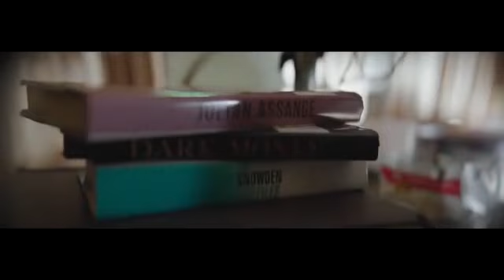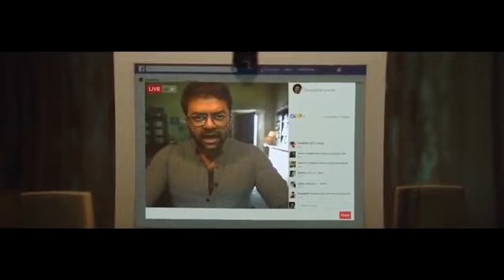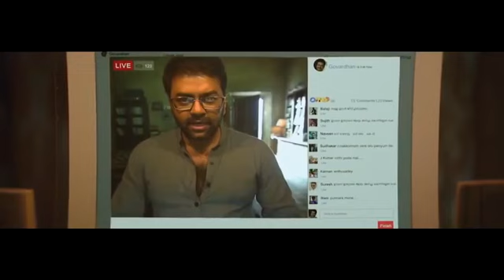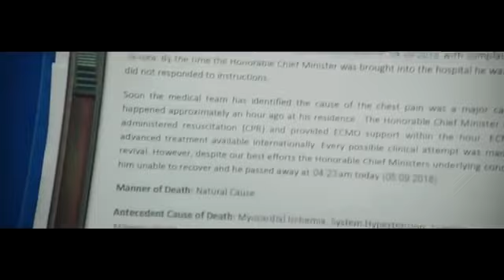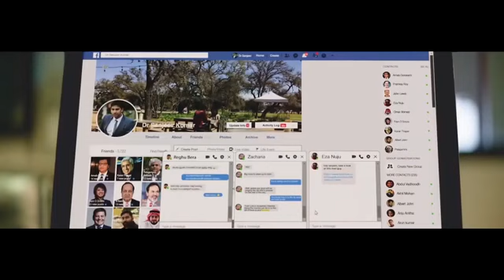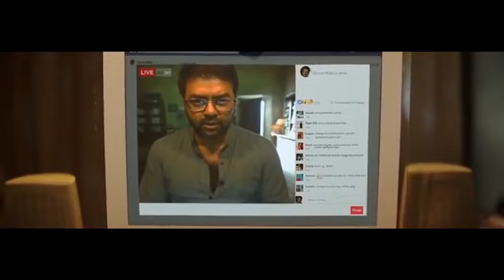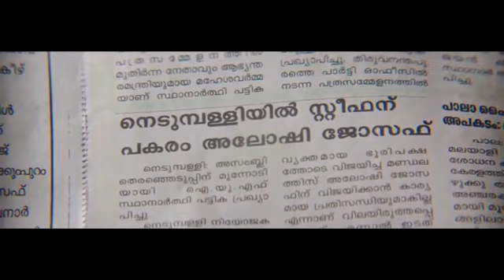world famous lover (2021) New love story south Indian movies Master class south hindi dubbed movie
south indian movies dubbed in hindi full movie 2020 new love story,
south indian movies dubbed in hindi full movie new,
south indian movies allu arjun,
south indian movies action,
south indian movies all,
south indian movies allu arjun dubbed in hindi full movie 2020 new,
south indian movies comedy dubbed in hindi full movie 2019 new,
south indian movies comedy dubbed in hindi full movie 2020 new,
south indian movies channel,
south indian movies comedy scenes,
south indian movies carryminati,
south indian movies comedy dubbed in hindi full movie,
south indian movies horror dubbed in hindi full movie 2020 new,
south indian movies dubbed in h,
south indian movies in hindi,
south indian movies in hindi dubbed,
south indian movies in hindi full movie 2020 new,
south indian movies in hindi dubbed 2020,
south indian movies in hindi dubbed full movie,
south indian movies in hindi 2020,
south indian movies in hindi full movie,
south indian movies in english,
i south indian movies dubbed in hindi full movie 2015 new hd,
i south indian movies dubbed in hindi full movie 2015 new hd vikram,
i south indian movies dubbed in hindi full movie,
i south indian movies dubbed in hindi full movie 2020 new hd,
i south indian movies dubbed in hindi,
i south indian movies dubbed in hindi full movie vikram,
i south indian movies dubbed in hindi full movie 2015,
i south indian movies dubbed in hindi full movie 2014 new